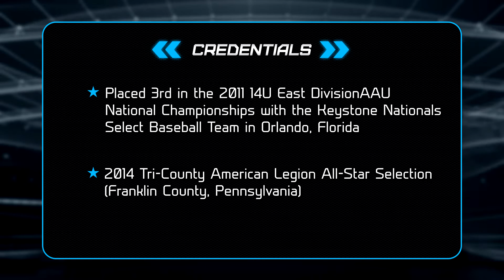Dakota Bitner - Baseball Recruiting Video